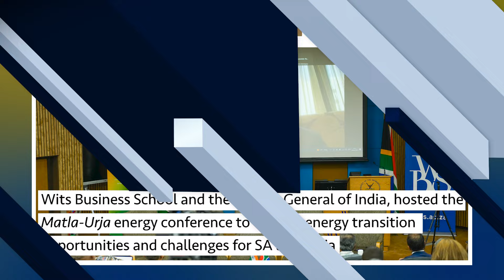Wits in 60 Seconds | Season 2 | Episode 40: Your weekly Wits News digest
Nobel Laureate Prof. Maria Ressa warns against disinformation and its impact on democracy; we explore Joni Brenner’s IMPACT exhibition celebrating the Taung Child’s legacy; and we delve into discussions on energy transition at the Matla-Urja conference featuring the Minister of Electricity and Energy, Dr Kgosientsho Ramokgopa. We also highlight an innovation workshop strengthening academia-industry collaboration across Africa and the appointment of Wits academics and alumni to South Africa’s Presidential Economic Advisory Council.